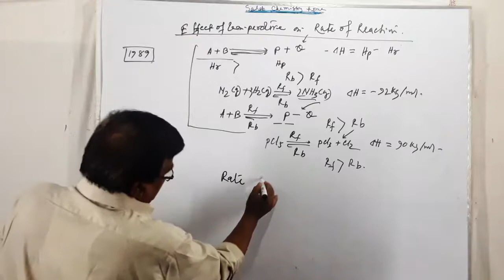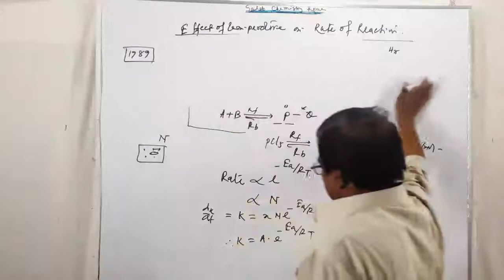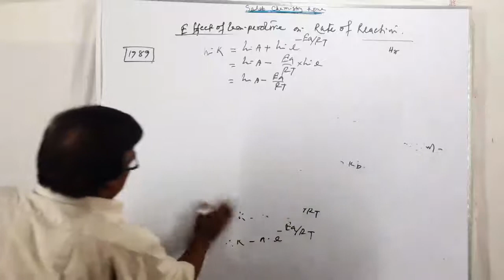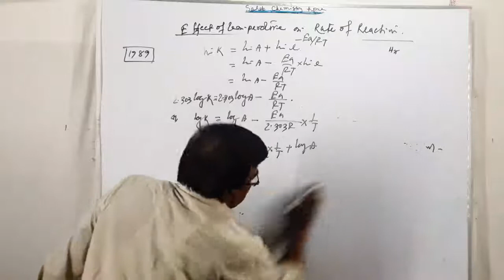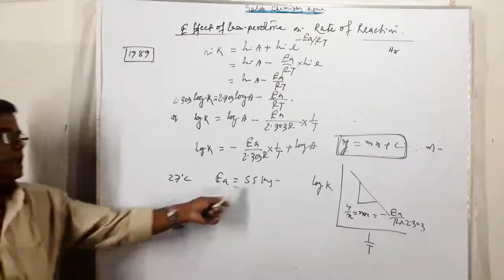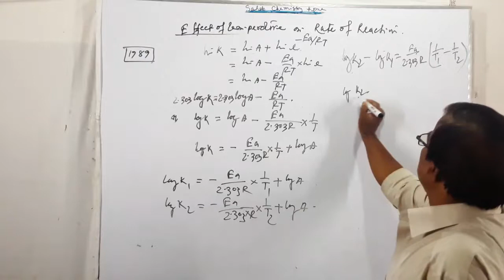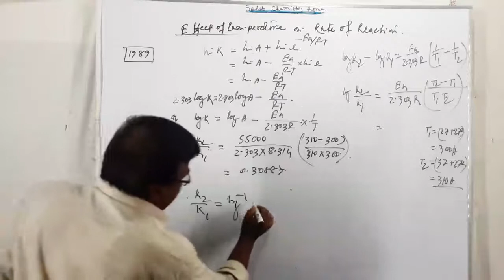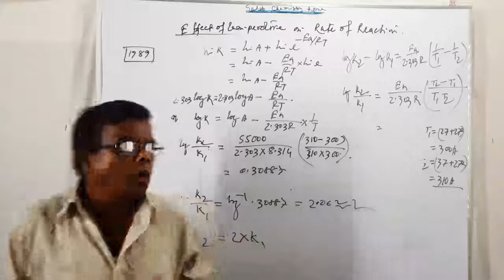Effect of Temperature on Rate of Reaction (আরহেনিয়াম সমিকরণ) (২য় অংশ)